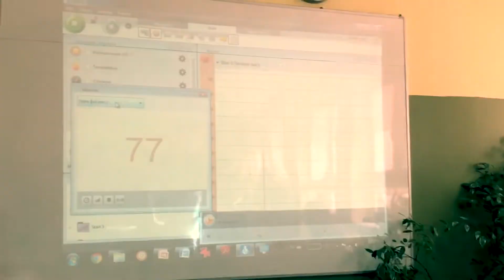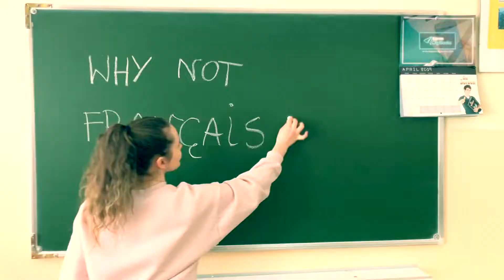Liceum Ogólnokształcące im. ks. kard. Stefana Wyszyńskiego w Staszowie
Klip promujący naszą szkołę.
Utwór wykonawcy Clean Bandit - Rather Be ft. Jess Glynne w wykonaniu naszego szkolnego zespołu wokalnego "Credo".